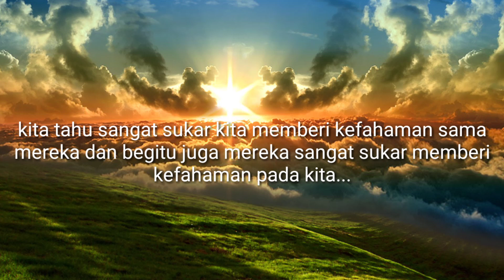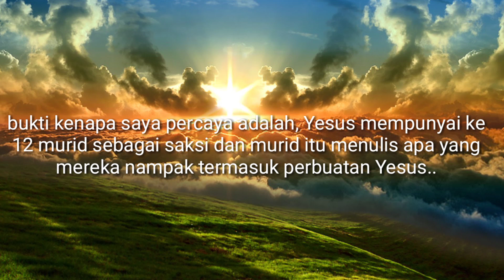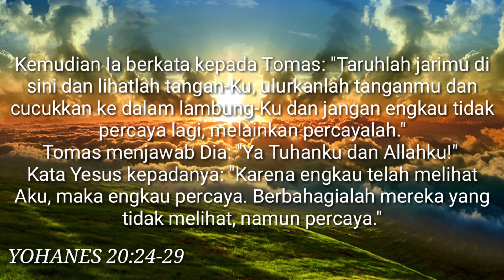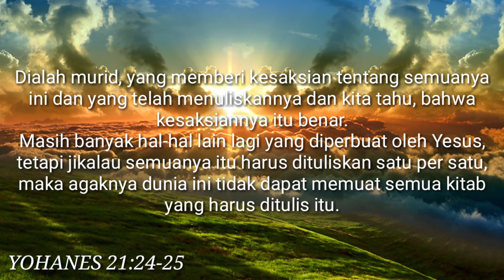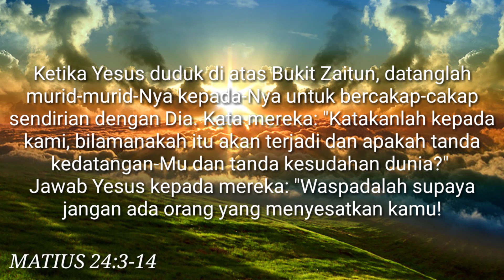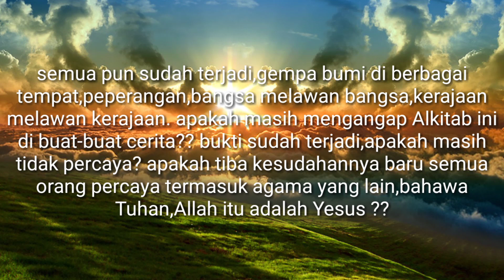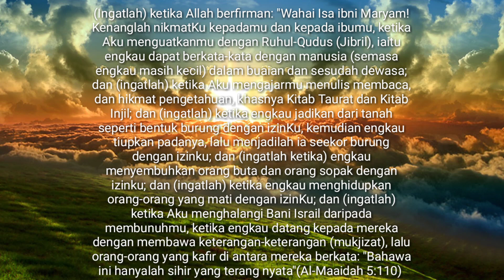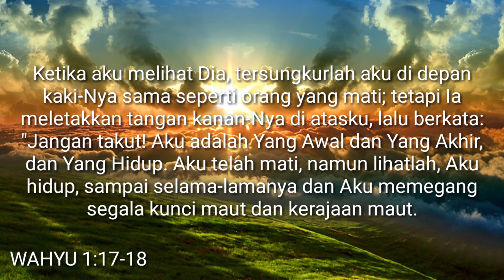Yesus Sang Pencipta